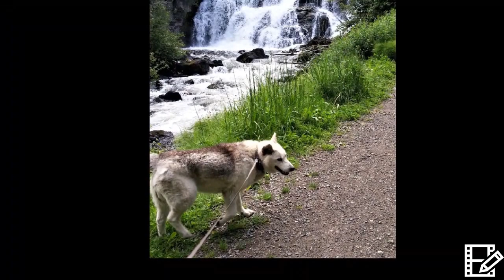At Home Pet Sitting 2017